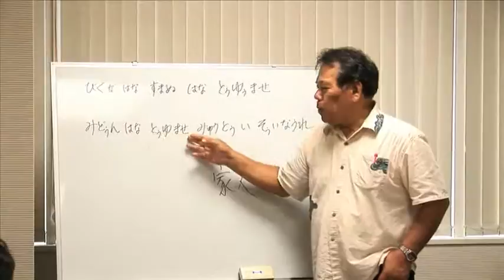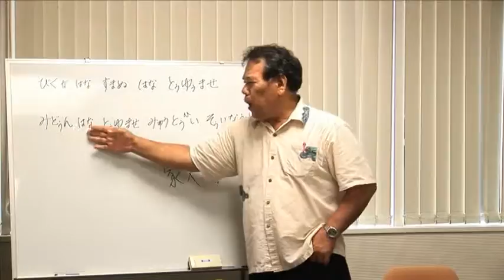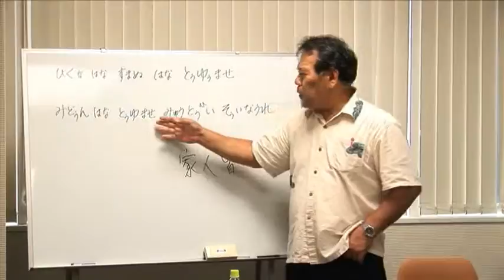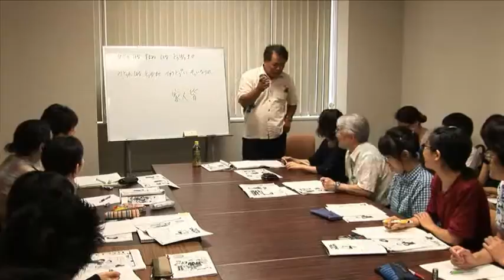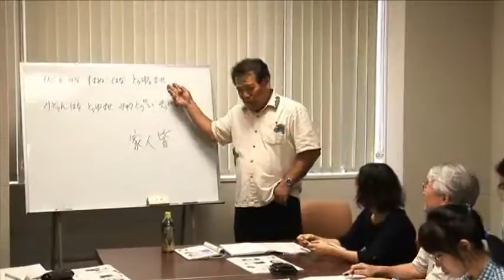Lecture in Ikema by Mr. Nakama, part 2-7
FreemakeのFree Video Converterでアップロードされました